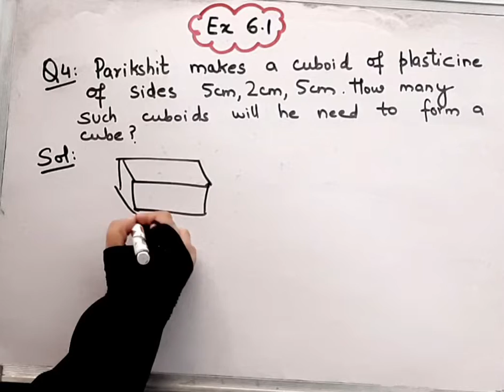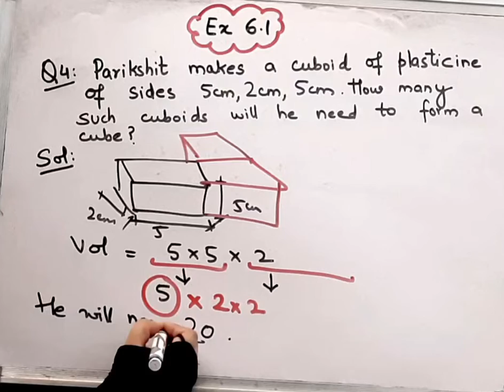Parikshit make cuboid of plasticine of sides 5cm,2,5 IHow many such cuboid will he need form cube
Parikshit make cuboid of plasticine of sides 5cm,2cm,5cm  I How many such cuboid will he need to form cube
Class 8 Maths I Chapter 6 I Exercise 6.1 I Cubes and Cubes Roots I
Question 4
NCERT I CBSEI @brainosolutions